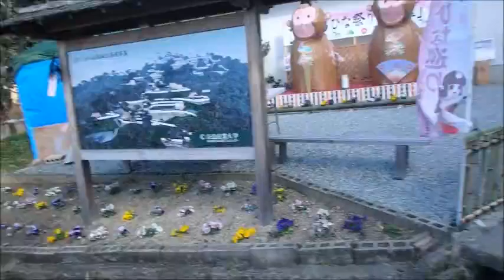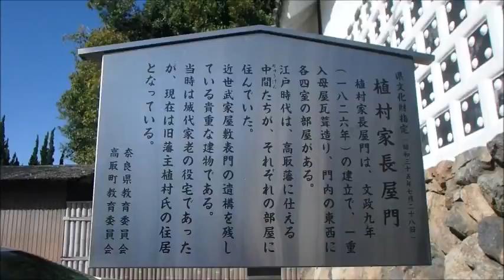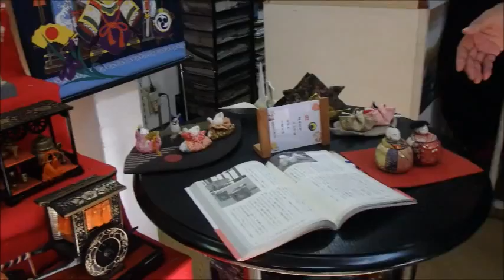壷阪寺高取城跡雛めぐり平成２８年３月２１日（月）その６ムービーショー